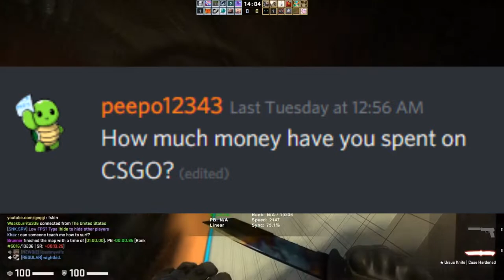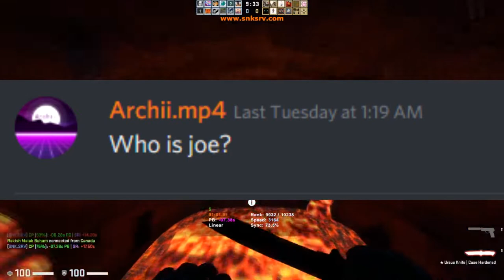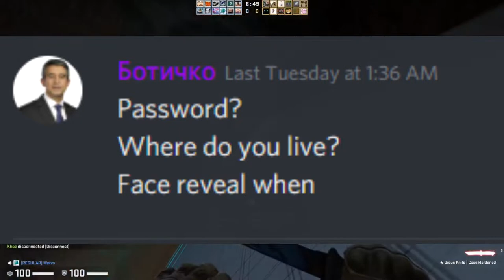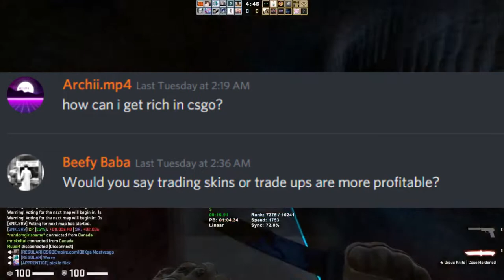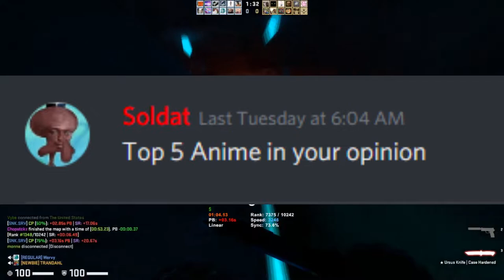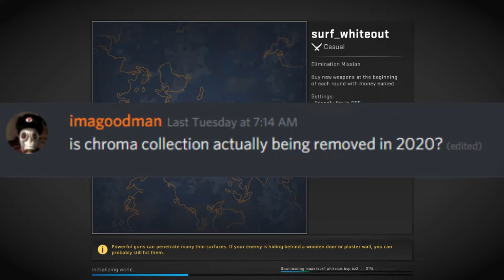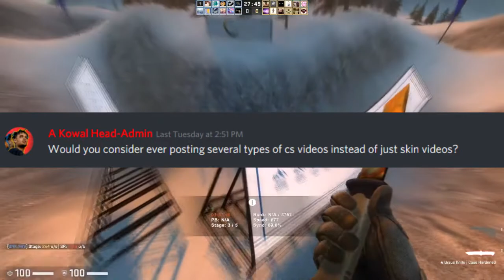NALO'S 1000 SUB Q+A *INVESTING TIPS*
Hopefully this isn't too long! I had to make sure everyone's questions got answered. I'll be making regular investing content next!

//SOCIALS:
SOCIALS\\

//NALO
NALO\\